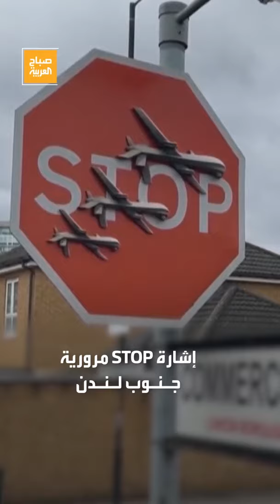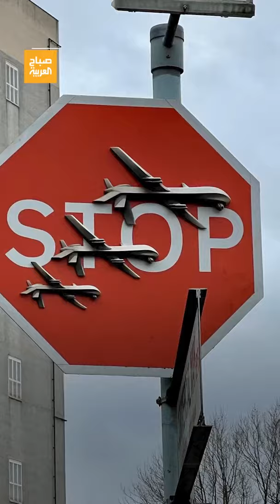سرقة فنية مثيرة للجدل.. السلطات البريطانية تبحث عن إشارة مرور مسروقة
إشارة مرور تحمل رسالة لدعم القضية الفلسطينية تختفي من لندن.. والسلطات البريطانية تتدخل للبحث عنها
لمعرفة أحدث المستجدات.. عبر البث المباشر من هنا ⤵
وبإمكانكم متابعة العربية على منصات التواصل